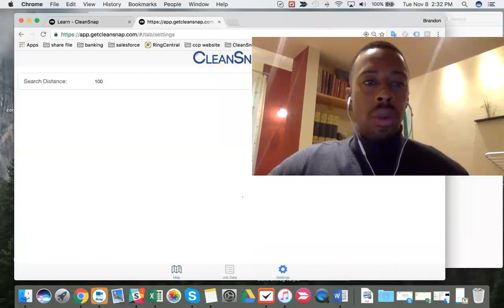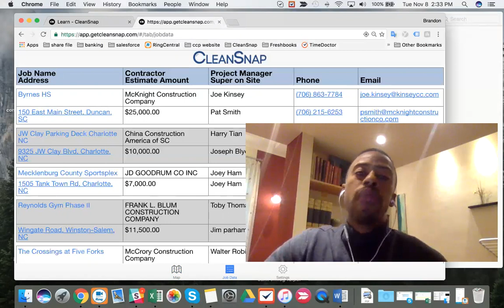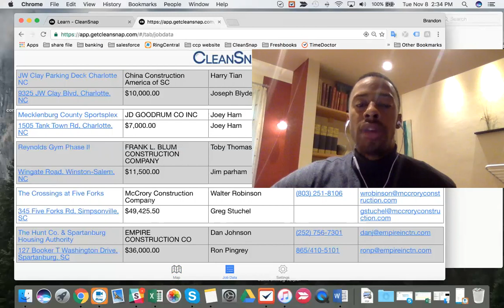Contractor explanation on CleanSnap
Contractor- You’ll know exactly which contractor is working on each project – great for outreach, and for building your rolodex to reach out in the future